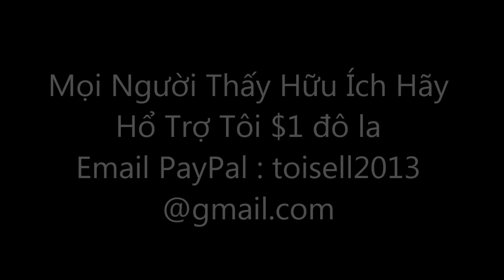Cách Vá Lổ Cán Đinh Bánh Xe Hơi Đơn Giản Mà Hiệu Quả Cao...Video#277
Xông Hơi Cũng Là Một Cách Trị Bệnh, Ngừa Bệnh Cho Công Việc Ít Đổ Mồ Hôi...Video#270:

Cách Kiểm Tra Bình Ắc Quy Xe Hơi Hư ? Hay Cục Xạc Bình ( Alternator ) Hư ?... Video #268:

Xe hơi bị cán đinh trên những đoạn đường chúng ta đang đi, không có gì phải lo lắng cả. Xì thì vá, có gì khó đâu phải không mọi người ? (( Em chần dài nào cà chớn, anh bẻ gai hết )) hahahha.

Thật sự, nếu mọi người trong chúng ta chịu để ý và học hỏi mọi thứ chúng ta thường nhìn thấy chung quanh mình, tất cả đều có cách chữa trị hết, thậm chí còn chữa trị rất ư là quá đơn giản nếu chúng ta chịu học hỏi, tìm tòi để nâng cao kiến thức thì không có thứ gì là không thể chữa trị cả.

Nếu quí vị đã từng và đang xem những Video của tôi mà thấy có hữu ích thì quí vị hãy hổ trợ cho tôi chỉ $1 đô để tôi dùng kinh phí đó mua đồ nghề, vật dụng để quay hoàn thiện những video chia sẻ những kinh nghiệm của tôi cho quí vị cùng tham khảo. (( mỗi ngày học thêm 1 điều hay để bớt đi 1 phần thừa trong cuộc sống này ))

"" Hơn thua so với chính mình --- Hôm nay mình phải hơn mình hôm qua "" có đúng không mọi người ?

Mỗi người hỗ trợ cho Thái Sơn $ 1 đô la, đó là 1 sự động viên thiết thực nhất qua mọi thời đại của nhân loại.